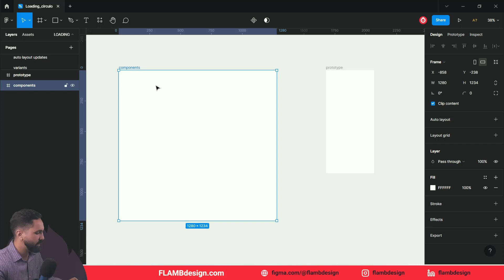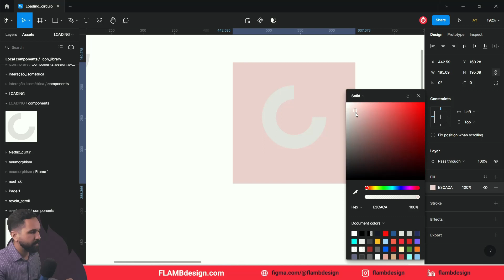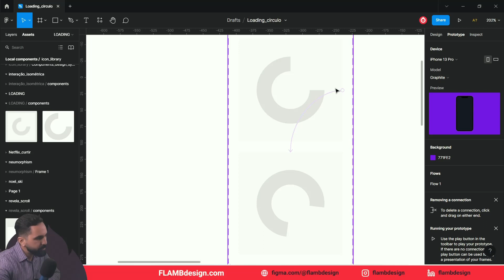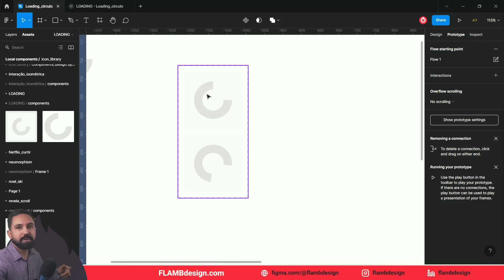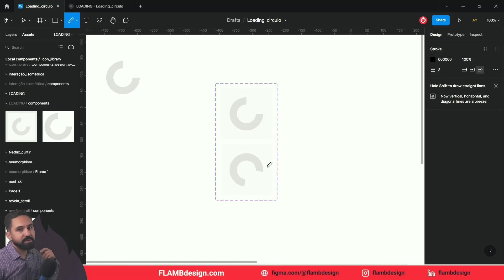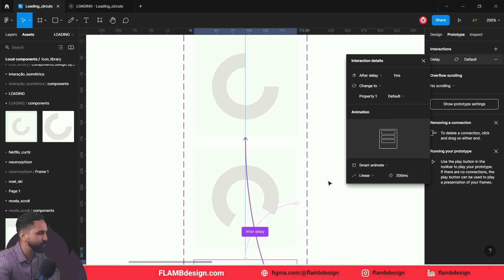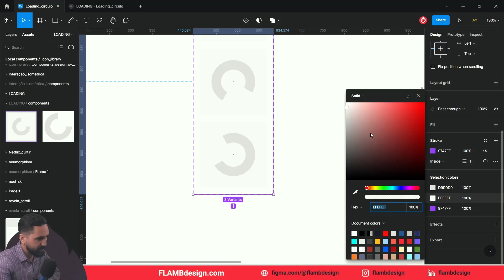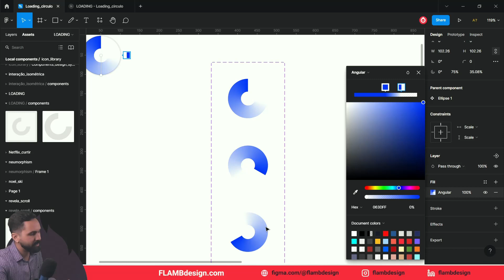Segredos revelados de um Loading Rotativo @Figma Tutorial Interações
Dicas valiosas para criar Loading rotativos de forma rápida e fluída. Interações criadas com Components, variants, e Interactive components.

00:00 Interação Loading rotativo
03:30 Não cometa esse erro.
05:40 Lógica de interação do Figma
08:30 Criando interações com o Interactive Components
10:15 Dicas profissionais para seu projetos

EDIÇÃO 3D
3D é minha nova paixão. Mundo complexo, mas cheio de desafios recompensadores. Acredito que posso trazer essa realidade para um cenário mais simples de entender. Hoje o Photoshop tem uma ferramenta 3D que é possível ter resultados legais.